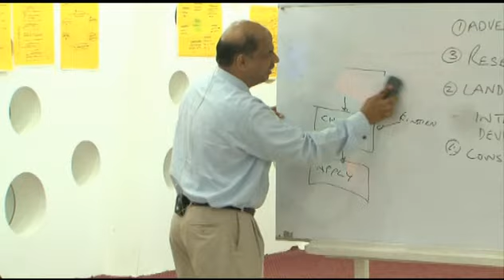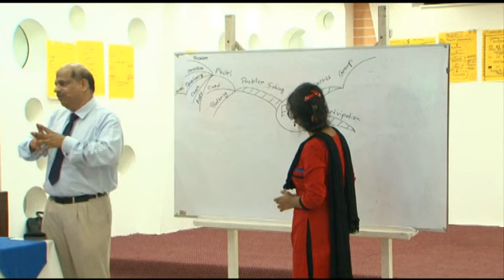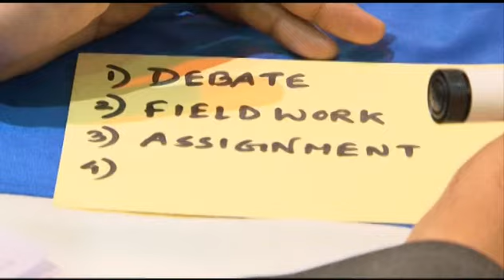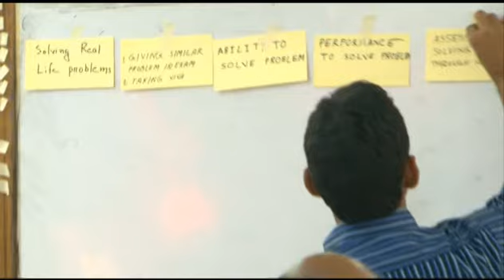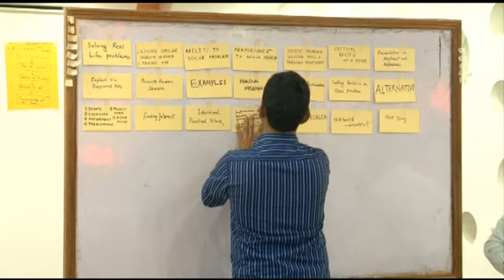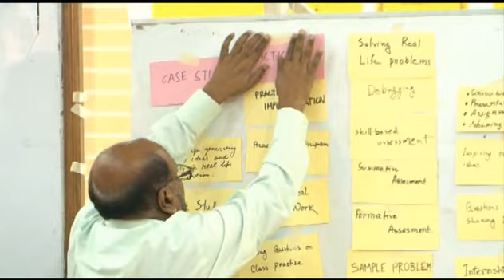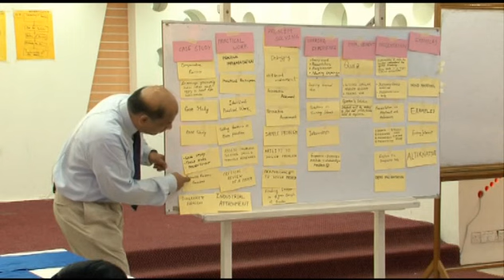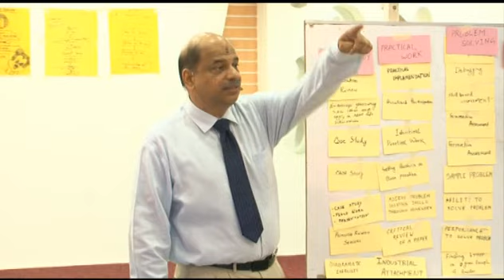PET training 05